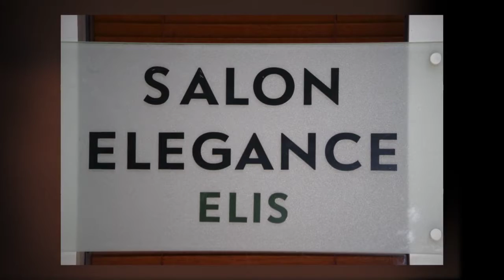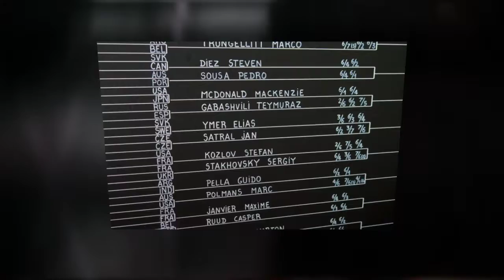Elias Ymer @Roland Garros 2017